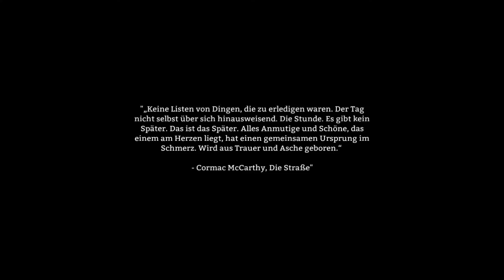THE LONG DARK [HD] #001 - Überleben in der Wildnis? ★ Let's Play The Long Dark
=== LET'S PLAY THE LONG DARK ===
Überleben in der Wildnis - Versuch 1 - von LETAC

Folge 1: Aller Anfang ist... Wie ging das nochmal!?

THE LONG DARK ist ein first-person open world Survival-Game mit "malerischer" Grafik. Langfristig soll "The Long Dark" eine umfangreiche Geschichte rund um das Überleben des Bruchpiloten Will Mackenzie im postapokalyptischen Kanada, nach einer geothermischen Katastrophe welche jede moderne Technologie lahmgelegt hat, erzählen.
Man durchstreift die bitterschöne Landschaft, durchsucht verlassene Hütten nach allerlei Krempel wie Dosenfutter, Zunder oder warmen Klamotten und kämpft gegen zahlreiche Widrigkeiten: Durst, eisige Kälte, wilde Tiere, fiese Wetterschwankungen und nirgendwo was zu essen. So in etwa kann man sich "The Long Dark" vorstellen, ein virtueller Überlebenskampf in der rauen kanadischen Wildnis.

--- THE LONG DARK (Alpha) ---
Survival Game von Hinterland Studio Inc.